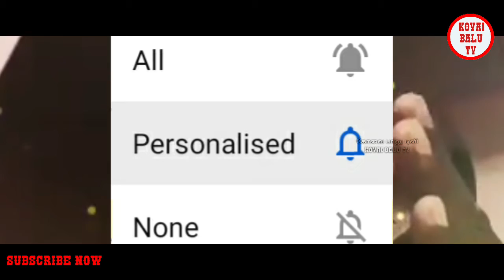Ponnaduthu varan பொன் எடுத்து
நமது சேனலை சாப்கிரிப்சன் செய்யுங்கள் பெல் பட்டனை அழுத்தி உங்கள் ஆதரவும் தருமாறு அன்புடன் வேண்டுகிறேன்